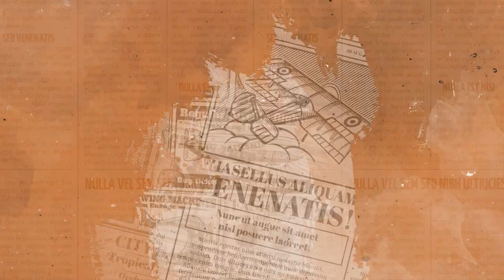Kabar Politik #43 Danar Dono: Donald Trump Pelit Sama Indonesia?